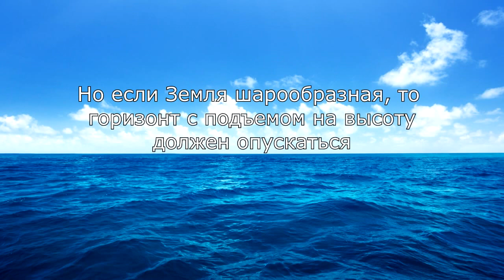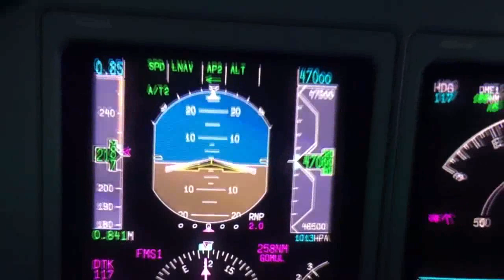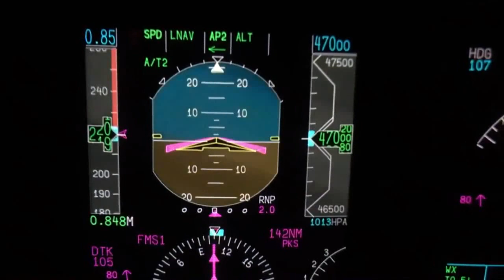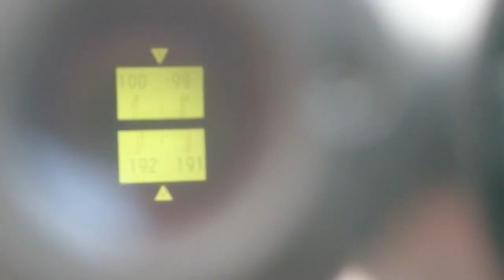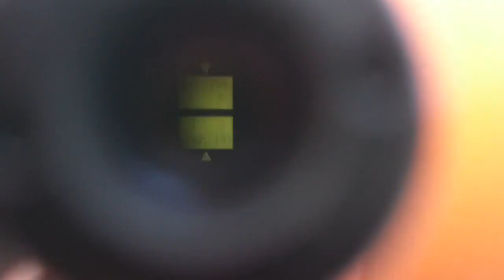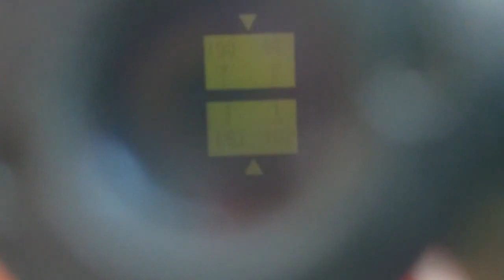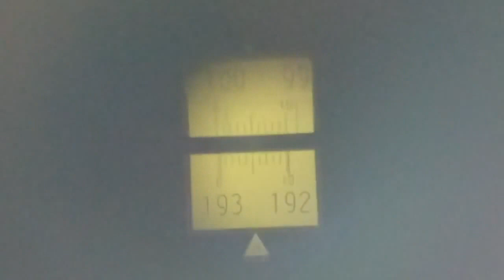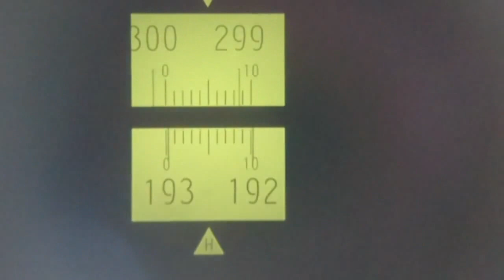Геометрия vs плоская земля. Часть 1. Горизонт ниже уровня глаз.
Три простых и наглядных эксперимента, показывающих, что горизонт всегда находится ниже уровня глаз, и чем выше находится наблюдатель, тем ниже горизонт, что невозможно на плоской земле.

Также дано простое объяснение этого явления с точки зрения геометрии и шарообразности земли, проясняющее не только почему горизонт опускается, но и на какой именно угол.